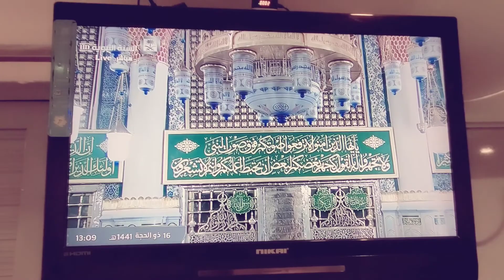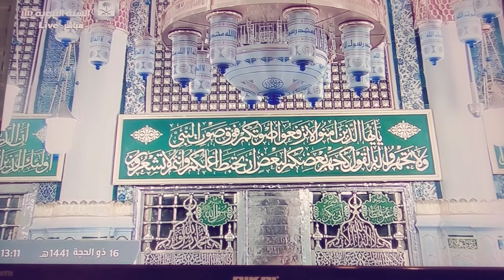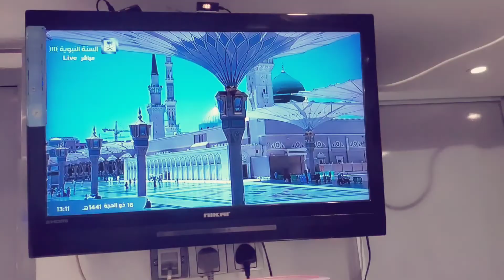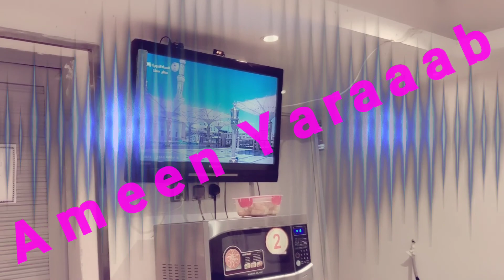Back to my normal routine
Thanks  to all my   followers
Respect them